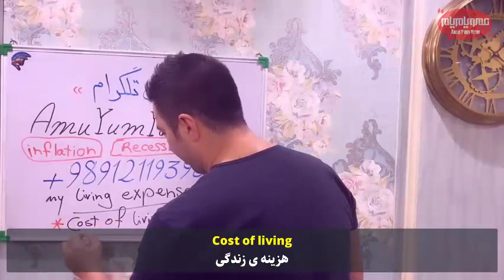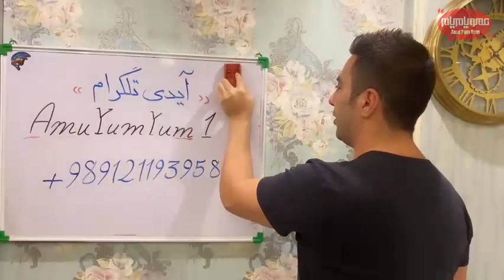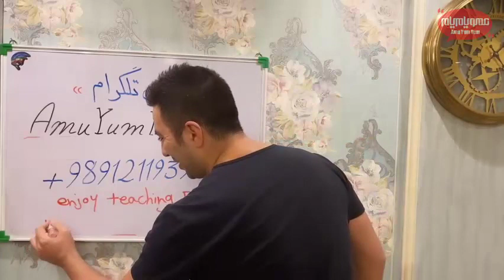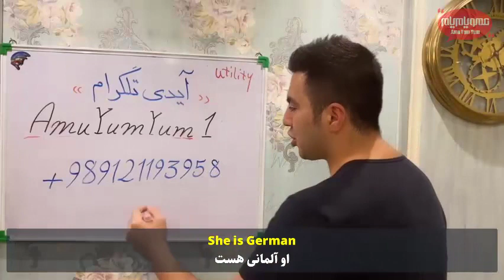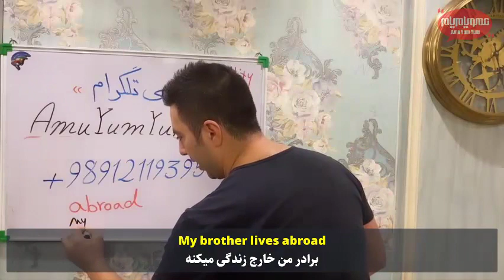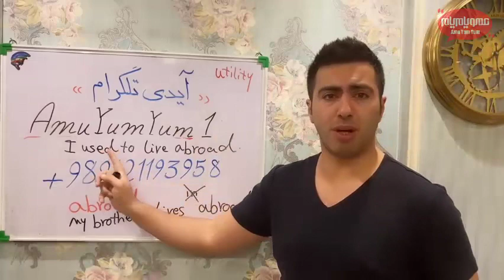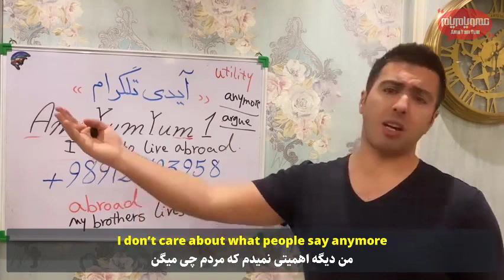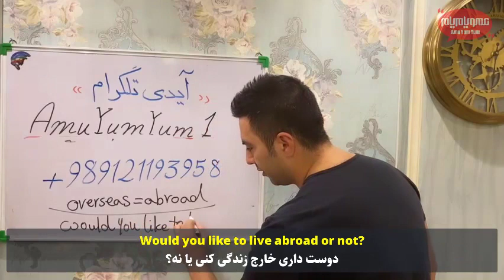تورم به انگلیسی میشه Inflation ۳۰ کلمه مهم مربوط به